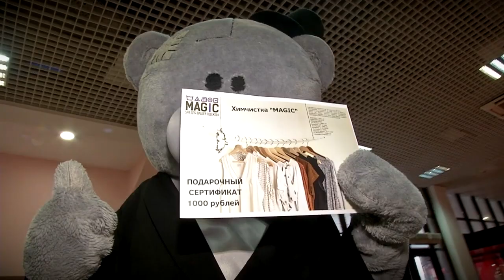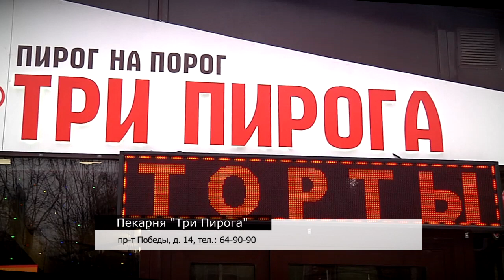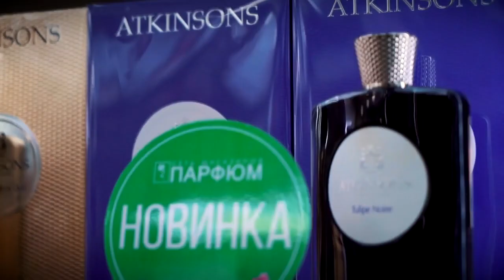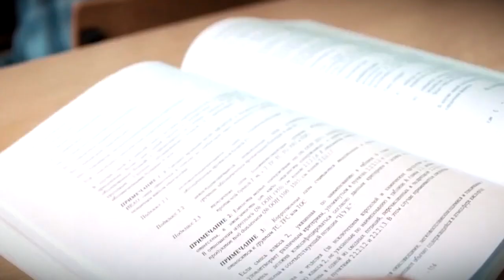Дарите женщинам цветы